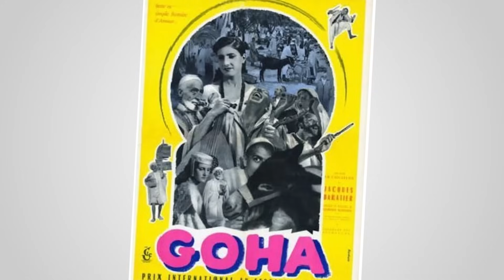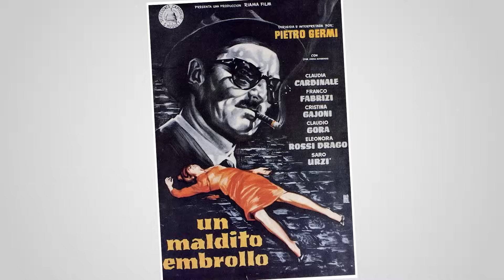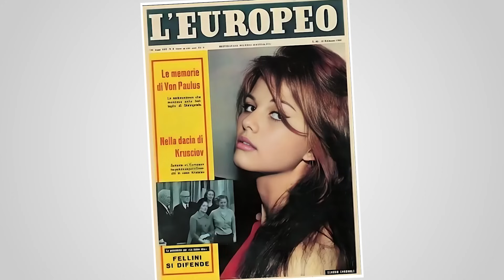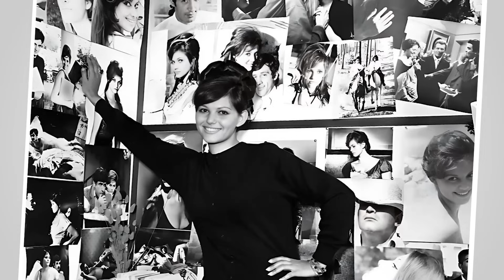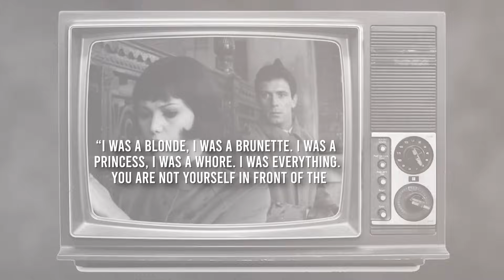Claudia Cardinale's Rare photos & Untold Stories